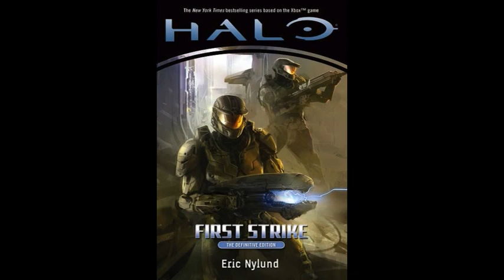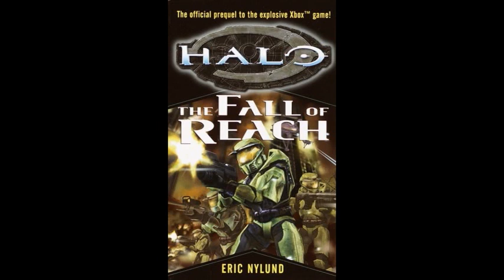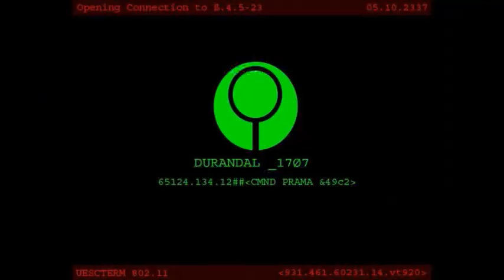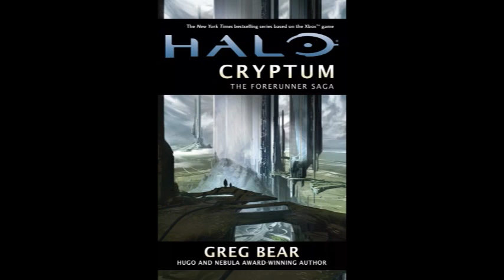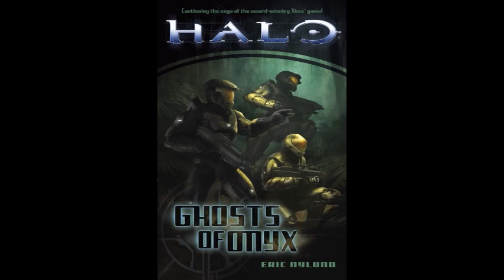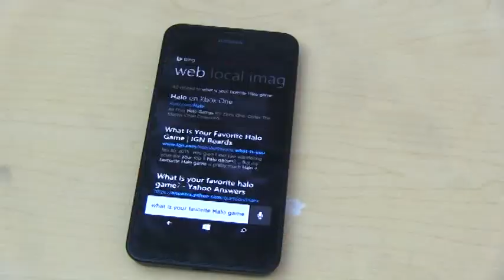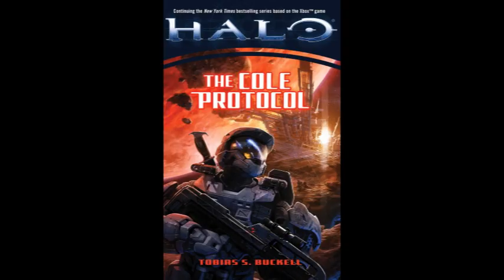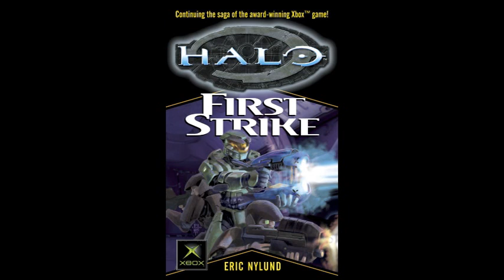Feminist Book Review: Halo: First Strike (1/2)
I review the third Halo tie-in novel, Halo: First Strike by Eric Nylund. Check it out yourself